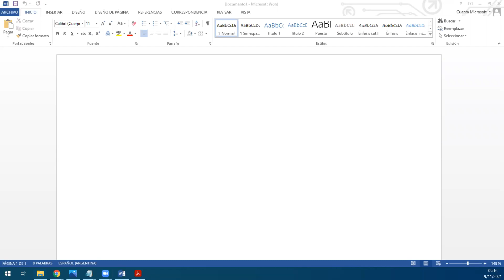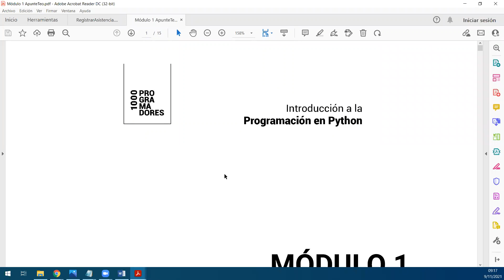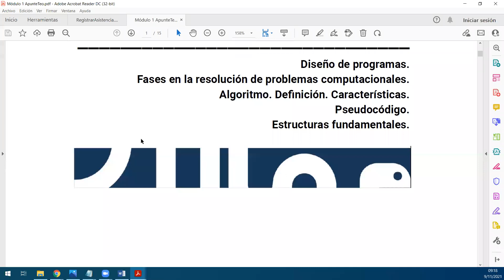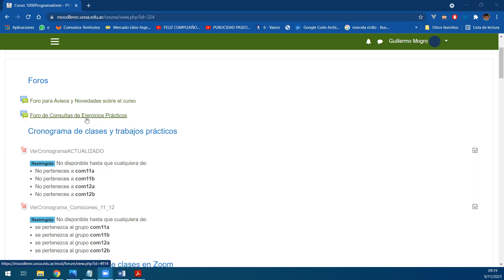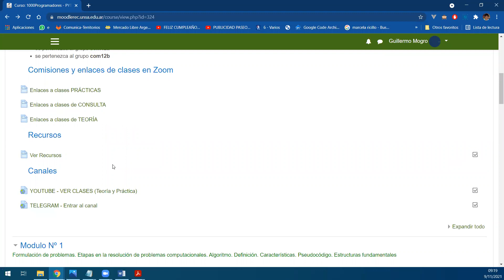Clase Practica TP1 C11b parte1